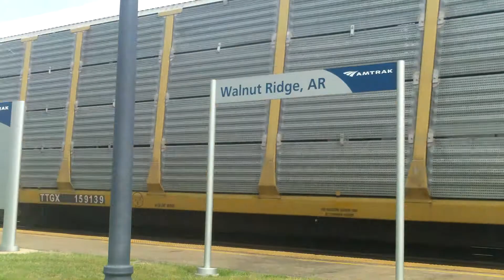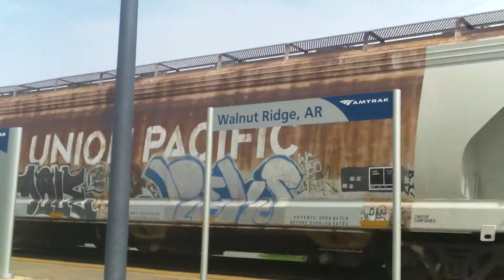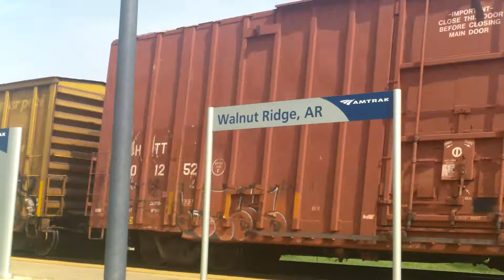UP mixed train passes by a BNSF oil train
UP mixed train passes a BNSF oil train in Walnut Ridge, Arkansas on August 8,2014